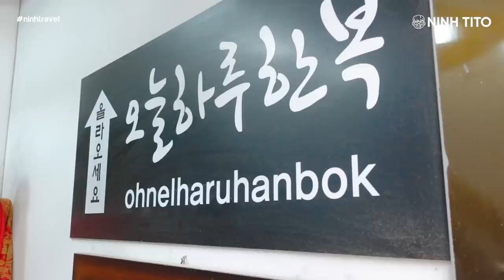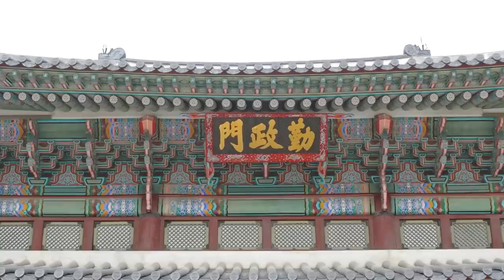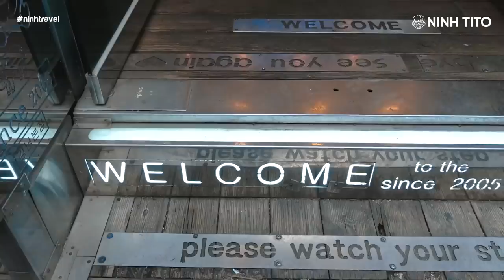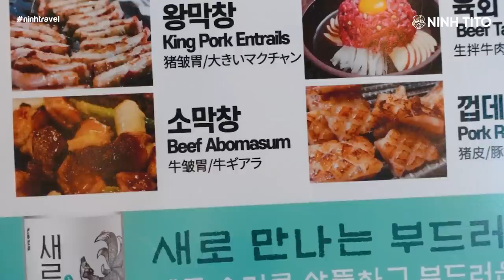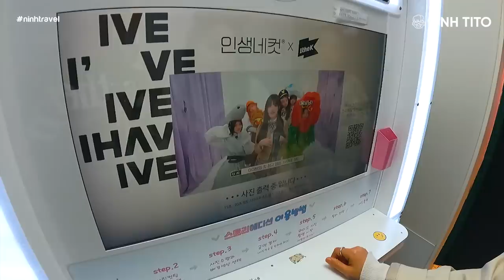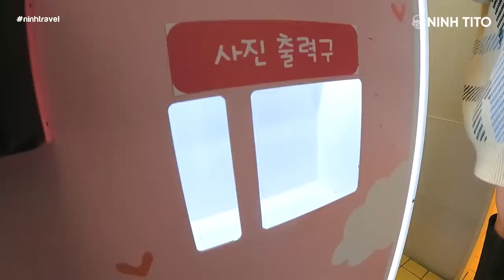ĂN SẬP SEOUL cùng @miainkoreaa / Gà hầm sâm, lươn nướng khổng lồ / Du lịch Hàn Quốc (tập 4)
Tập hôm nay cùng Ninh và khách mời đặc biệt @miainkoreaa ăn thử các món cực kỳ nổi ở Seoul mà ai đến đây cũng đều không thể bỏ qua nhé 😍😍😍
Timeline:
0:00 Intro
01:29 Ăn gà hầm sâm Tosokchon Samgyetang
12:53 Tham quan Cảnh Phúc Cung
20:17 Cafe PiTC
23:21 Ăn lòng bò nướng 더막창스
32:01 Chụp ảnh ở Photo Booth
34:20 Ăn lươn nướng 장어의전설
CÁC ĐỊA ĐIỂM NINH ĐÃ GHÉ TRONG CLIP;
- Tosokchon Samgyetang

- Photoism BOX / Booth chụp ảnh tự động.